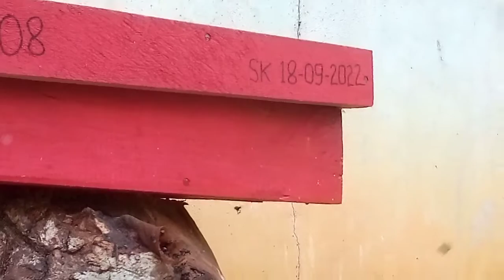HASIL KOLONI SUPER DI TOPINGIN DI MUSIM HUJAN.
stingless bee jenis kelulut itama yg di pasang kotak toping setelah 6 minggu, perkembangan kelulut itama super di sa'at musim hujan di pasang toping, perkembangan nya lumayan bagus karena koloni kelulut itama nya koloni kuat.